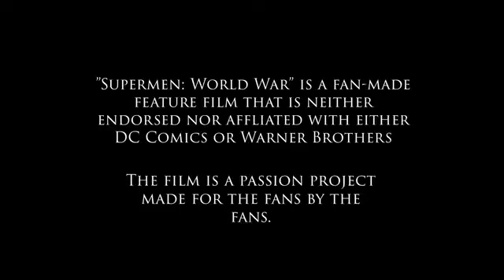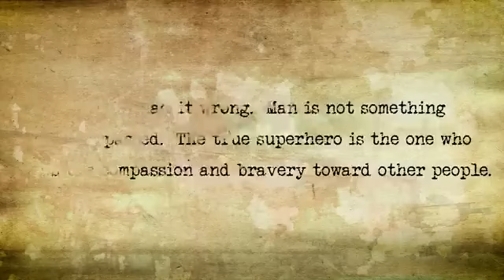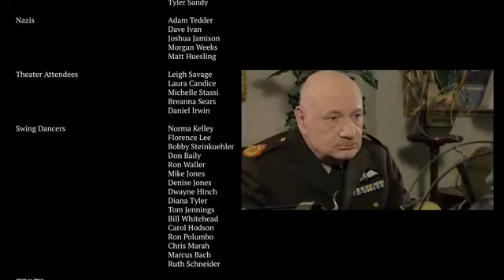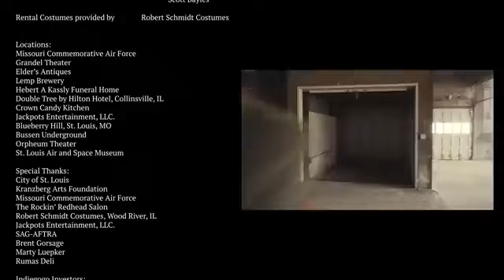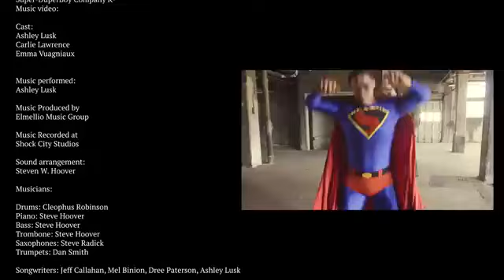Superman || World War, Fan Film 2019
Supermen || World War, Fan Film 2019
Film Pemenang Penghargaan:
Memenangkan Film Fantasi (Donny Callahan)
Aktris Terbaik (Kerri Miller)
Aktor Pendukung Terbaik (Scott Michael Dunn)
Nominasi untuk Aktor Utama (Kevin Calibre)

Lois Lane (Kerri Miller) dan Clark Kent (Kevin Calibre) ditugaskan ke Korps Pers di Prancis menjelang akhir Perang Dunia II, pada bulan Maret 1945. Lois dan fotografernya, Prajurit Donald Callahan (Charlee Soffer), diculik oleh Nazi Super Tentara dan dijadikan sandera ke Berlin. Untuk menyelamatkan mereka, Superman harus melawan Tentara Super Hitler (Scott Michael Dunn). Mereka lebih tangguh daripada musuh yang pernah dia hadapi sebelumnya. Menentang filosofi tentang apa "Superman" sedang dieksplorasi. Film ini adalah Superman di akarnya. Direktur menempatkan Kakeknya, yang benar-benar seorang fotografer Perang Dunia II, dalam peran Jimmy Olson. Supermen: Perang Dunia adalah Fan Film yang panjang lebar dan proyek yang penuh gairah!

PENOLAKAN:
"Supermen, World War" adalah film fitur buatan penggemar yang tidak didukung atau berafiliasi dengan komik Warner Bros dan DC. Ini dibuat untuk para penggemar dan oleh para penggemar!

SKOR ASLI OLEH: Brandon K. Rivera

Lagu
Superman March (1941)
Artis
Sammy Timberg
Album
The Music of DC Comics: 75th Anniversary Collection
SME (atas nama WaterTower Music); Sony ATV Publishing, UBEM, LatinAutor, CMRRA, SOLAR Music Rights Management, dan 4 Masyarakat Rights Music

Di sana
Artis
Glen Miller & Orkestra-Nya
Album
Glen Miller & Orkestra-Nya
SME (atas nama Dokumen); Penerbitan Musik EMI, Audiam (Penerbitan), LatinAutor - SonyATV, PEDL, LatinAutor, Warner Chappell, UBEM, dan 3 Masyarakat Hak Musik

Lagu
Saya akan Melihat Anda
Artis
Frank Sinatra
SME (atas nama Bluebird); Manajemen Hak BMG, UBEM, CMRRA, ASCAP, LatinAutor - PeerMusic, LatinAutor, Penerbitan EMI Music, dan 1 Masyarakat Hak Musik